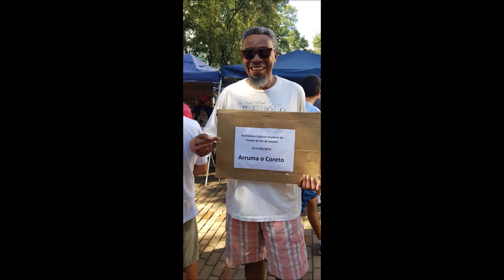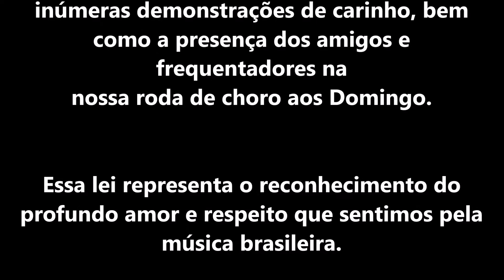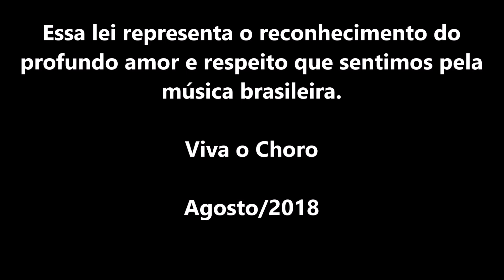Festa de comemoração tombamento do Arruma o Coreto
Domingo de alegria, para comemorar o tombamento do Arruma o Coreto. Agora somos patrimônio cultural imaterial do Estado do Rio de Janeiro.
Nossa roda de choro acontece todos os domingos, das 11 às 14hs na Praça São Salvador, em Laranjeiras - Rio de Janeiro - Brasil
Ajude-nos compartilhando com os amigos.